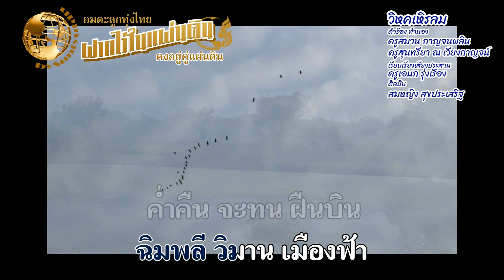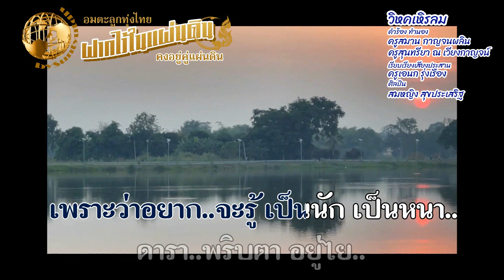วิหคเหิรลม สมหญิง สุขประเสริฐ คำร้อง ทำนอง ครูสมาน กาญจนผลิน เรียบเรียงเสียงประสาน ครูเอนก รุ่งเรือง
ขอบขอบพระคุณ นพ.พรเพชร นันทวุฒิพันธุ์ บันทึกจากแผ่นเสียง / วิ ดี โอ /ภาพนิ่ง

เพลง : วิหคเหิรลม
คำร้อง ทำนอง :
ครูสมาน กาญจนผลิน
ครูสุนทรียา ณ เวียงกษจญน์
เรียบเรียงเสียงประสาน :
ครูเอนก รุ่งเรือง
ศิลปิน :
สมหญิง สุขประเสริฐ